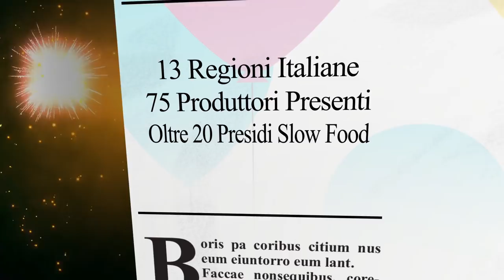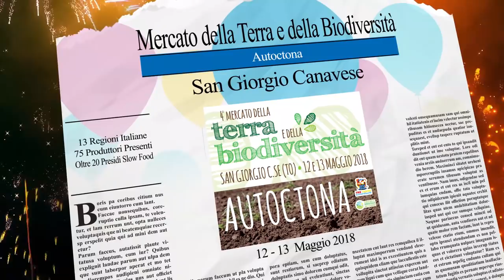4° Mercato della Terra e della Biodiversità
4° Mercato della Terra e della Biodiversità: intervista al Sindaco di San Giorgio Andrea Zanusso